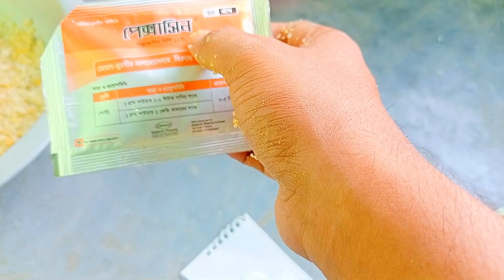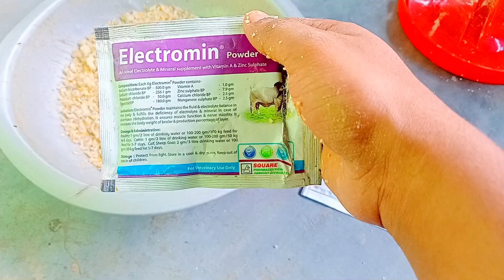ডিম পাড়া চিনা হাঁসের পাতলা পায়খানা সমস্যার সমাধান। china hasher patla paykhana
সাদা চিনা হাসের খামার,
সাদা চিনা হাসের বাচ্চা পালন,
সাদা চিনা হাসের বাচ্চার দাম,
সাদা চিনা হাসের খামার করার নিয়ম,
চিনা হাসের ঠান্ডার চিকিৎসা,
চিনা হাসের ডিম,